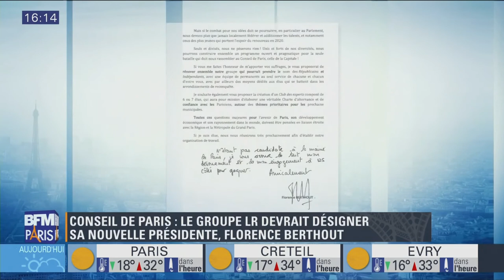Florence Berthout va succéder à NKM, écartée du Conseil de Paris (BFMParis, 05/07/17, 16h14)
Florence Berthout va succéder à Nathalie Kosciusko-Morizet, écartée du Conseil de Paris.
- BFM Paris, 5 juillet 2017, 16h14